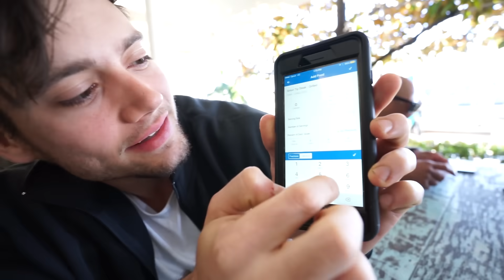Connor Murphy Meets Australian Girls | Connor Murphy Vlogs